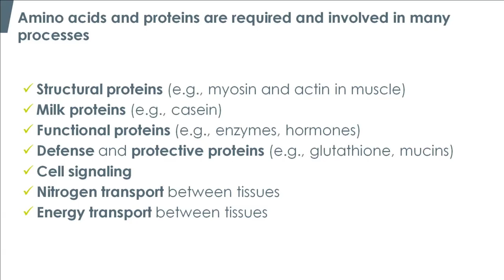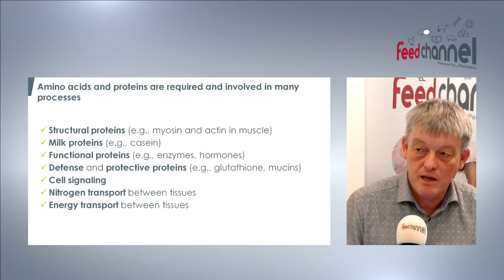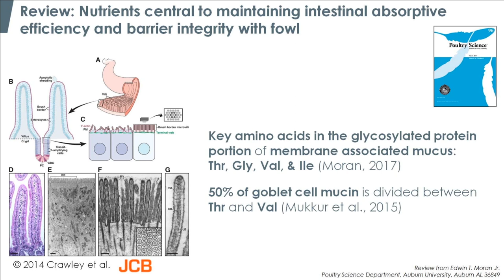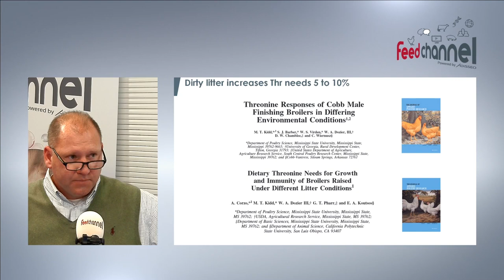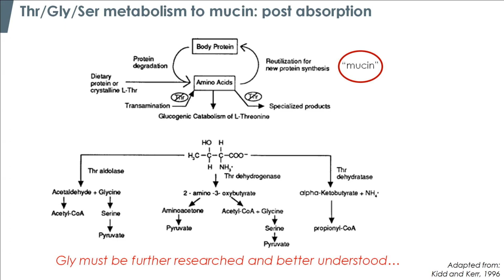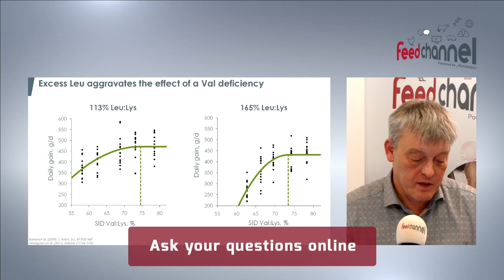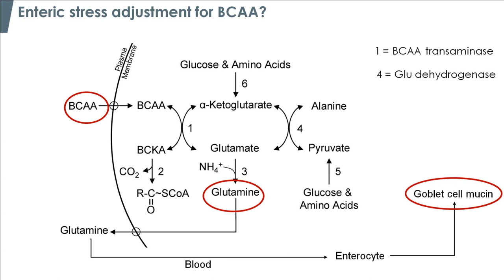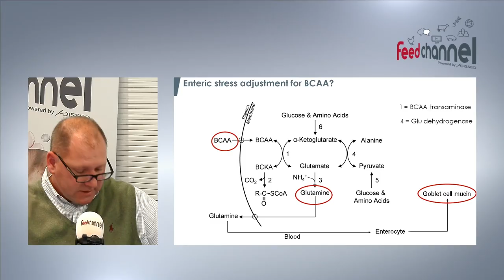Amino Acids beyond requirement (2/5)